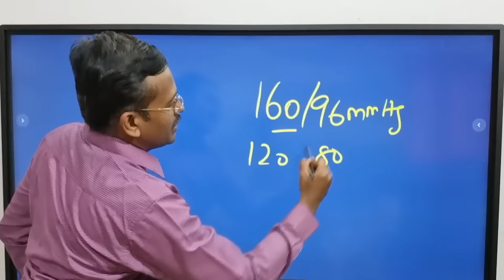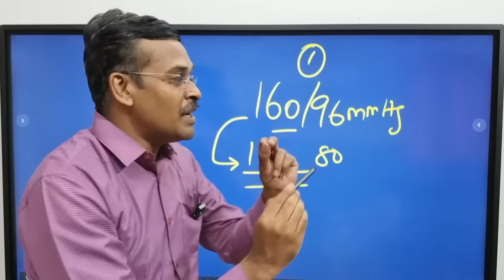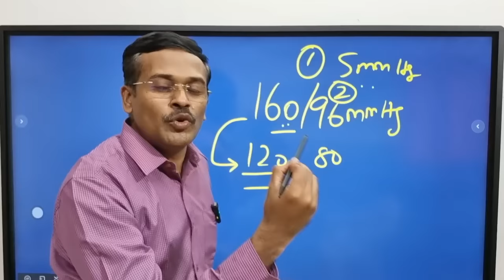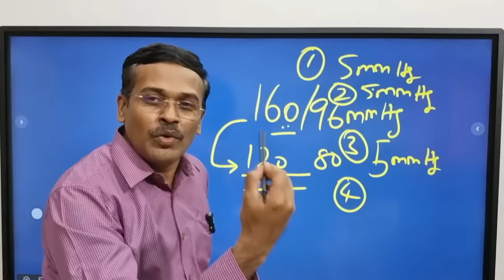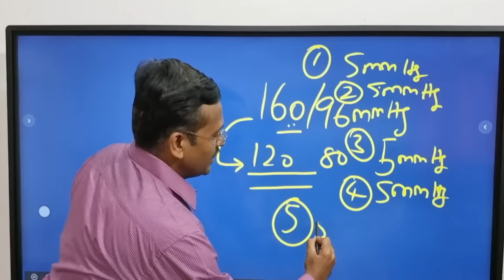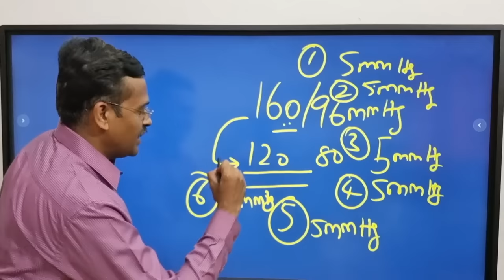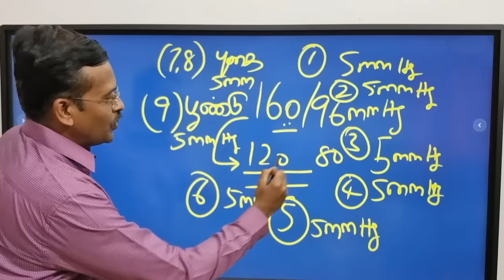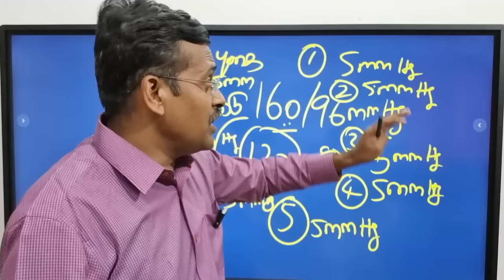மாத்திரை இல்லாமல் bp குறைய !! dr karthikeyan 10 tips to reduce blood pressure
10 home tips to reduce blood pressure

High blood pressure, also known as hypertension, can lead to various health problems such as heart disease, stroke, and kidney failure. Here are ten home tips to help reduce blood pressure:

1. Reduce sodium intake: Sodium can cause an increase in blood pressure. Therefore, try to reduce your intake of sodium by cutting back on salt and processed foods.

2. Increase potassium intake: Potassium can help lower blood pressure. Therefore, try to consume potassium-rich foods such as bananas, spinach, and sweet potatoes.

3. Maintain a healthy weight: Being overweight can increase the risk of developing high blood pressure. Therefore, try to maintain a healthy weight through exercise and a balanced diet.

4. Exercise regularly: Regular exercise can help reduce blood pressure by strengthening the heart and blood vessels. Try to aim for at least 30 minutes of moderate-intensity exercise most days of the week.

5. Reduce alcohol consumption: Drinking too much alcohol can increase blood pressure. Therefore, try to limit your alcohol intake to no more than one drink per day for women and two drinks per day for men.

6. Quit smoking: Smoking can increase blood pressure and damage blood vessels. Quitting smoking can help lower blood pressure and reduce the risk of developing heart disease.

7. Reduce stress: Stress can cause a temporary increase in blood pressure. Therefore, try to reduce stress by practicing relaxation techniques such as meditation, deep breathing, or yoga.

8. Monitor blood pressure regularly: Monitoring blood pressure regularly can help you track your progress and make adjustments to your lifestyle as needed.

9. Get enough sleep: Lack of sleep can increase blood pressure. Therefore, try to aim for at least seven to eight hours of sleep per night.

10. Eat a healthy diet: A healthy diet can help reduce blood pressure. Try to consume a diet rich in fruits, vegetables, whole grains, lean protein, and low-fat dairy products.